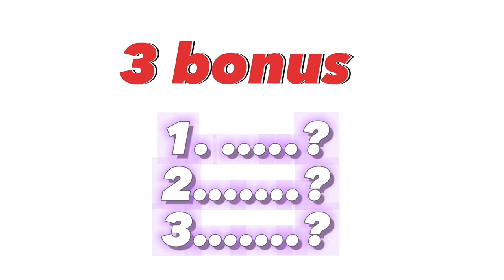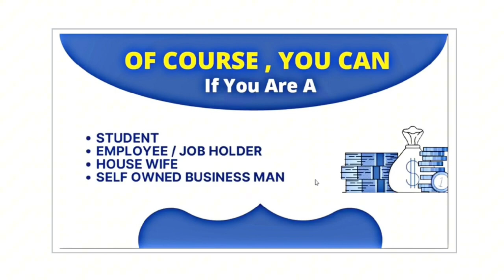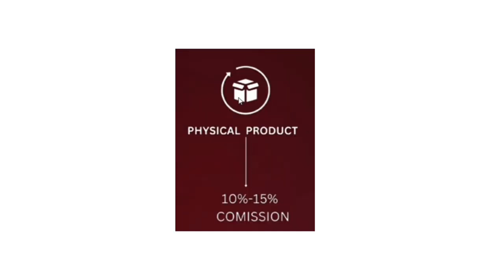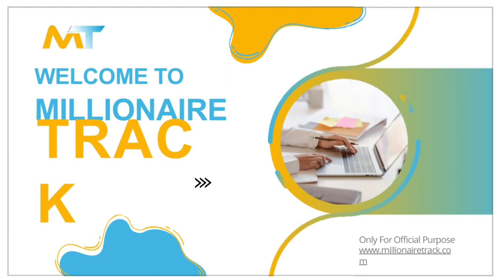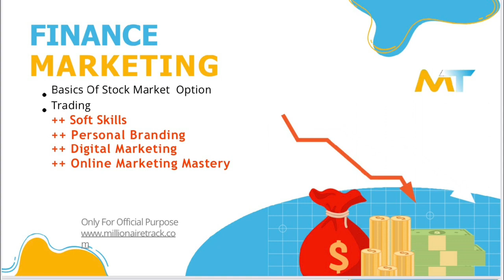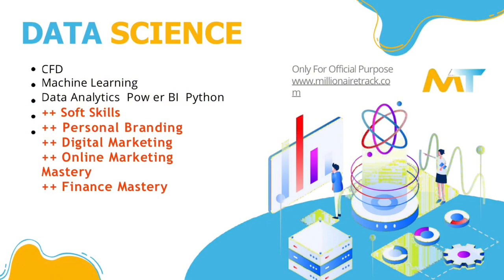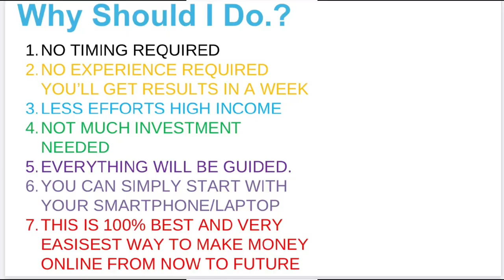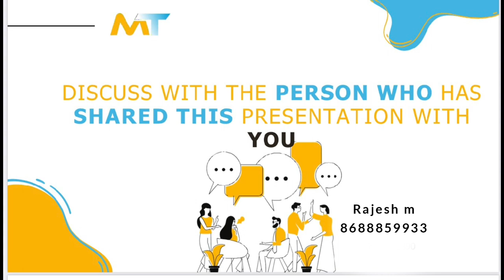HOW TO MAKE ONLINE MONEY / I EARN MONTHLY 3 TO 5Lakhs/ PRE...Any doubts WhatsAp me 8688859933